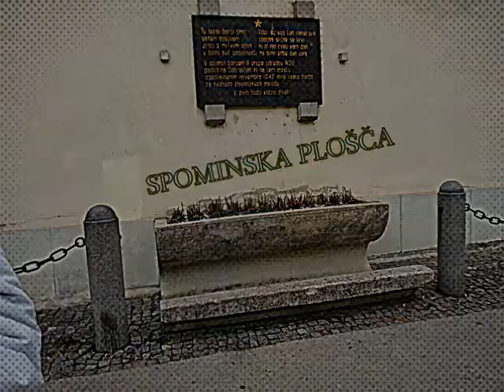Strokovna ekskurzija Celje 2014